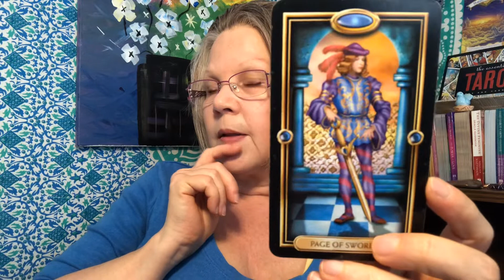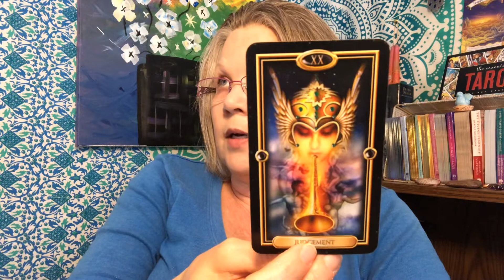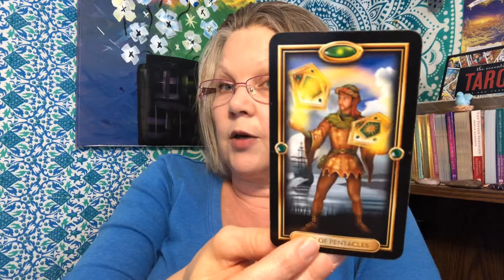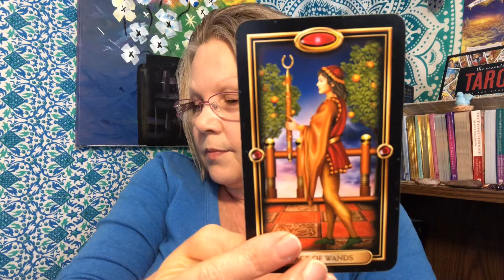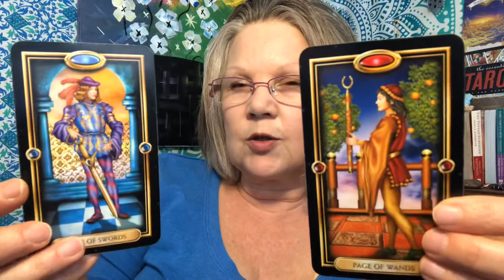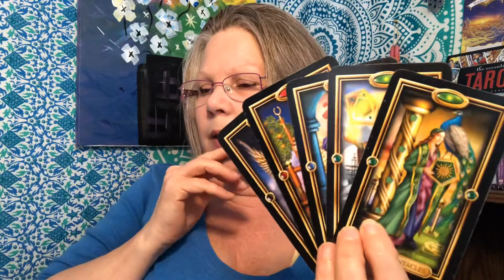YAY WEEKEND!! Tarot Reading June 26 🤩 DEMAND SILENCE!!! 🤩 Gilded Tarot (All Zodiac Signs)